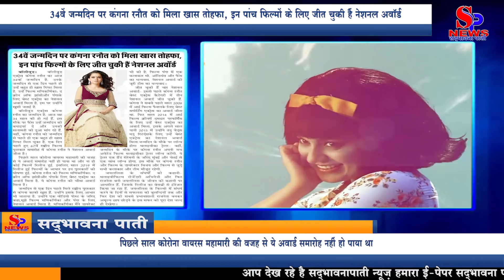Kangana Ranaut Birhday: 34वें जन्मदिन पर कंगना को मिला खास तोहफा, इन पांच Film के लिए जीत चुकी हैं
बॉलीवुड एक्ट्रेस कंगना रनौत का आज 34वां जन्मदिन है. उनके जन्मदिन से एक दिन पहले ही उन्हें बहुत ही खास गिफ्ट मिला है. उन्हें फिल्म 'मणिकर्णिकाः द क्वीन ऑफ झांसी' और 'पंगा' के लिए बेस्ट एक्ट्रेस का नेशनल अवार्ड मिला है. इस पर उन्होंने खुशी जताई है.

बॉलीवुड एक्ट्रेस कंगना रनौत का जन्मदिन है. आज वह 34 साल की हो गई हैं. इस मौके पर फैंस उन्हें जन्मदिन की बधाइयां दे और उनकी सलामती की दुआ मांग रहे हैं. वहीं, कंगना रनौत को जन्मदिन से पहले ही एक बहुत ही खास गिफ्ट मिल चुका है. एक दिन पहले हुए 67वें राष्ट्रीय फिल्म पुरस्कार समारोह में कंगना रनौत ने नेशनल अवार्ड जीता है.

पिछले साल कोरोना वायरस महामारी की वजह से ये अवार्ड समारोह नहीं हो पाया था और ना ही कोई फिल्में रिलीज हुई. इसलिए साल 2019 में रिलीज हुई फिल्मों के आधार पर इन पुरस्कारों की घोषणा हुई. कंगना रनौत को फिल्म 'मणिकर्णिकाः द क्वीन ऑफ झांसी' और 'पंगा' के लिए बेस्ट एक्ट्रेस का अवार्ड मिला है. ये कंगना रनौत को चौथा अवार्ड मिला है.

जन्मदिन से एक दिन पहले मिले राष्ट्रीय पुरस्कार से कंगना काफी खुश हैं. उन्होंने इसके लिए आभार भी जाताया है. उन्होंने एक वीडियो पोस्ट के जरिए कहा,"मुझे फिल्म मणिकर्णिका और पंगा के लिए नेशनल अवार्ड मिला है. मणिकर्णिका मैंने डायरेक्ट भी की है. फिल्म पंगा में एक कलाकार थी. ऑडियंस और फैंस का धन्यवाद. नेशनल अवार्ड की जूरी टीम का धन्यवाद."

जीत चुकी हैं चार नेशनल अवार्ड
इससे पहले कंगना रनौत बेस्ट एक्ट्रेस कैटेगरी में तीन नेशनल अवार्ड जीत चुकी हैं. कंगना ने सबसे पहले साल 2008 में आई फिल्म 'फैशन' के लिए बेस्ट सपोर्टिंग एक्ट्रेस का अवार्ड जीता था. फिर साल 2014 में आई फिल्म 'क्वीन' में दमदार परफॉर्मेंस के लिए उन्हें बेस्ट एक्ट्रेस का अवार्ड मिला. इसके अगले साल यानी 2015 में उन्होंने 'तनु वेड्स मनु रिटर्न्स' के लिए उन्हें बेस्ट एक्ट्रेस का नेशनल अवार्ड मिला.

जन्मदिन के मौके पर लॉन्च होगा 'थलाइवी' का ट्रेलर

वहीं, जन्मदिन के मौके पर कंगना रनौत अपनी मच अवेटेड फिल्म 'थलाइवी' का ट्रेलर लॉन्च करेंगी. ये ट्रेलर एक ग्रैंड सेरेमनी के जरिए मुंबई और चेन्नई से एक साथ लॉन्च होगा. इस मौके पर कंगना रनौत और फिल्म के डायरेक्टर विजय और फिल्म से जुड़े सभी कलाकार और टीम मौजूद रहेगी.

जयललिता के संघर्षों की कहानी
'थलाइवी' फिल्म लेजेंडरी अभिनेत्री और फिर राजनेता बनी जयललिता के जीवन की कहानी पर आधारित हैं. जिसके रिलीज का बेसब्री से इंतेजार किया जा रहा हैं. जयललिता के फिल्मो में संघर्ष करने के दिनों से सफलता की बुलन्दियों तक और फिर देश की सबसे प्रभावशाली राजनेता बनकर अमूल्य छाप छोड़ने के इस सफर को पूरा देश जल्द ही देखेगा.